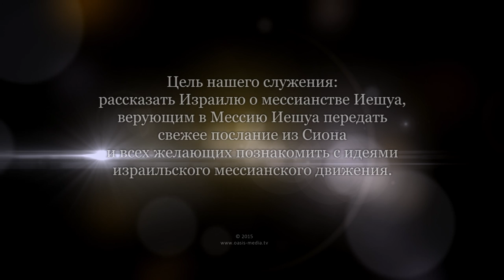Ответы на спорные вопросы «Иудаизм и Христианство». Часть 4 (Леон Мазин)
ДОПОЛНИТЕЛЬНЫЕ ВОПРОСЫ

• Ваши прогнозы будущего в отношении Церкви и Израиля?
• Что для Вас самое сложное в теме: Церковь и Израиль?
• Что вас больше всего огорчает, беспокоит в отношении церкви к Израилю?
• Национальность! Играет ли она роль «во Христе»? да или нет!
• Вы больше читаете, опираетесь на ветхий или новый завет?
• Вы больше тратите сил на то чтобы «обратить» Церковь к Израилю или Израиль к Церкви?